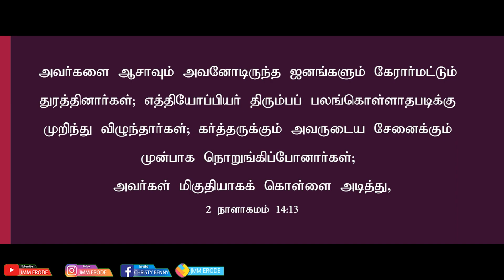Tamil Christian Message 17.09.2022("And Asa cried unto the LORD his God, and .." - 2 Chronic 14:11)